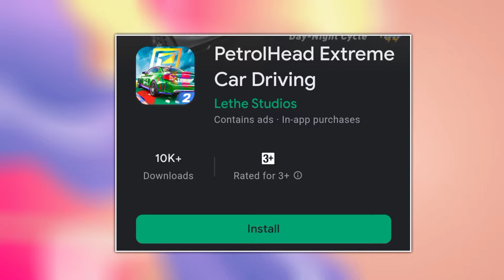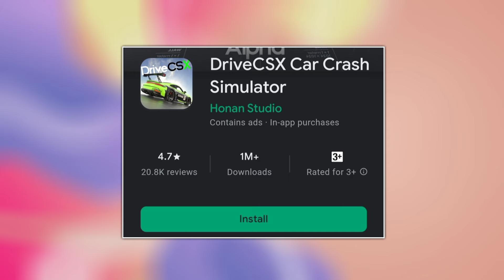Top 5 New Open World Car Driving Games For Android | New Car Games For ANDROID 2024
high graphics car games for android
car driving games for android 2024
top 5 car games for android
best car games under 100 mb
100 mb car games

I'm on Instagram as @sanu_gamerz_01

new games for android 2024
best car driving games under 100 mb
car games under 100 mb
car driving games android
open world car games for android
fortuner car driving game android
realistic car driving game
open world car driving game
best car driving game
Car driving game
drive Zone online
Mobile ke liye best car driving games
car games download android
car driving simulator
car simulator driving game
car simulator game android
forza horizon android download
forza horizon android gameplay